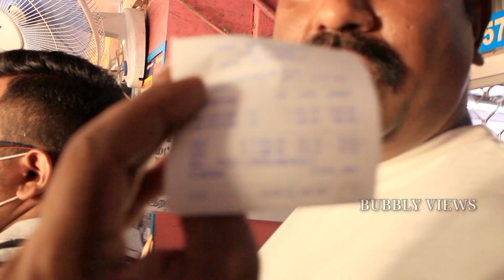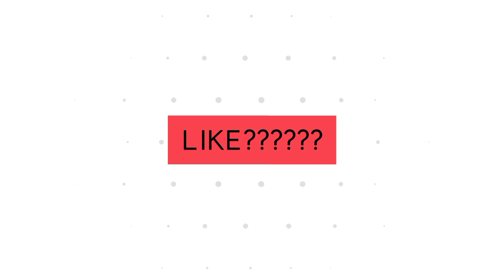Mohaideen Biriyani CHICKEN VS MUTTON PALLAVARAM FOOD REVIEW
hi friends this is our first video in our channel
# Yaa Mohaideen Biriyani, No.4/15, Great Southern Trunk Road, Near Olympia Apartments, Pallavaram, Chennai, Tamil Nadu 600043.
our channel contains about food reviews...should be very honest
hosted by:vj raja
camera and editing :Aravindkumar.v (Madrasjoke youtube channel)
support: Srinivasan .A

cc snake on the beach   artist - Nico Staf

cc bella bella beat Artist - Nana Kwabena

Music credits